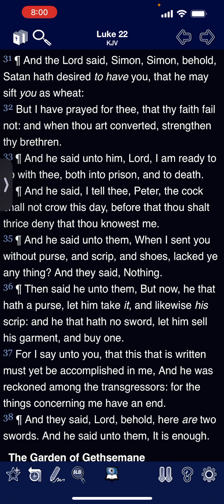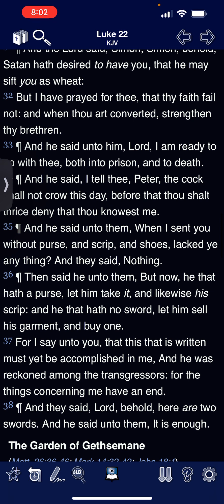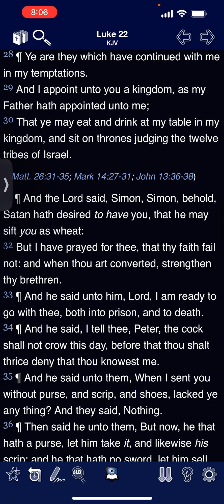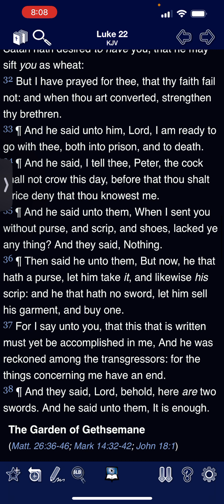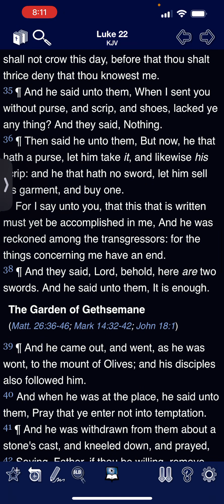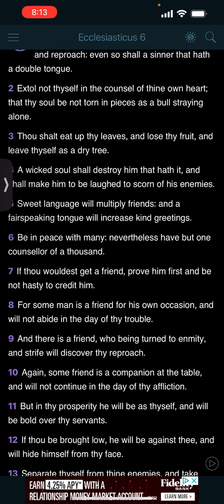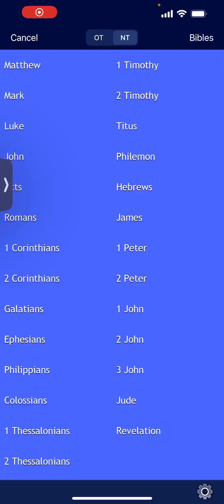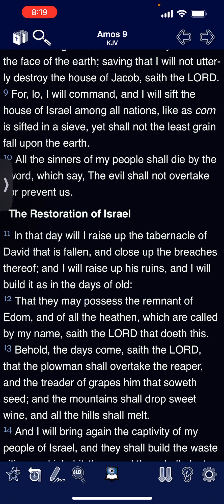Exhortation: there is heavy sifting demon going around!